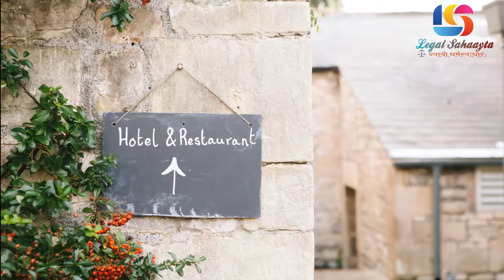One mistake in Hotel and ready for Jail II Advocate Ganesh Sharma II Legal Sahaayta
Hello Friends

One mistake  and you can be behind the bars. Friends specially youngsters to hide their identity give forged identity cards to Hotel during check-in and during police verification they get trapped forgery case despite the fact that they are above 18 years. Such kind of mistake can ruin the career of the youngster.

If your are above 18 years then you can enter in to Hotel with valid documents and in case of any verification if your are found above 18 with valid document then no one will touch you in any manner.

Thanks

Advocate Ganesh Sharma

Founder - Legal Sahaayta

Police Raid In Oyo